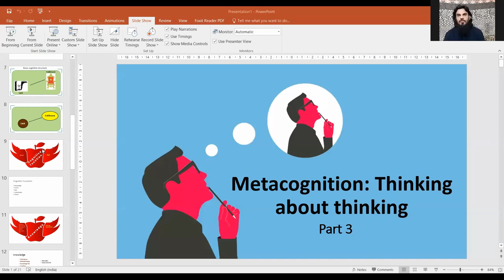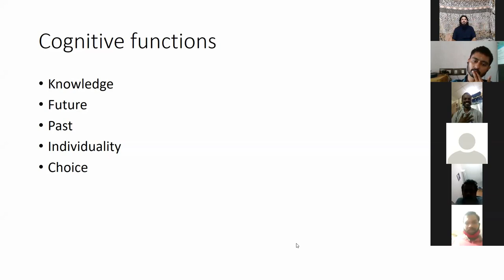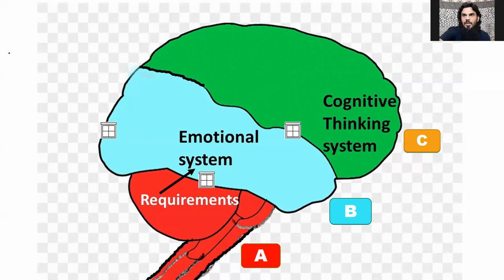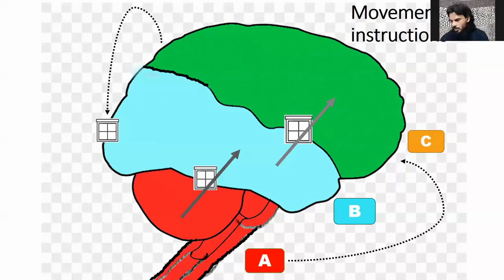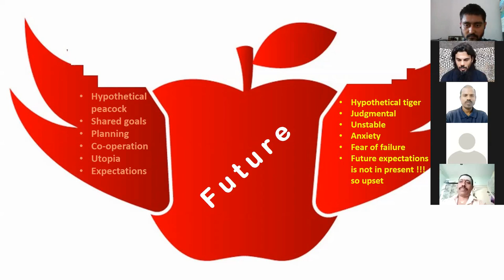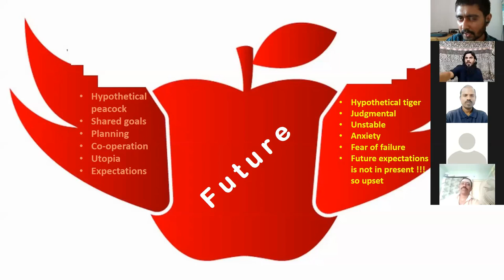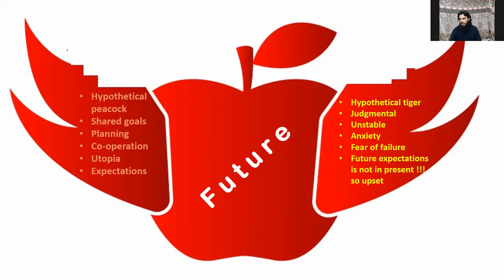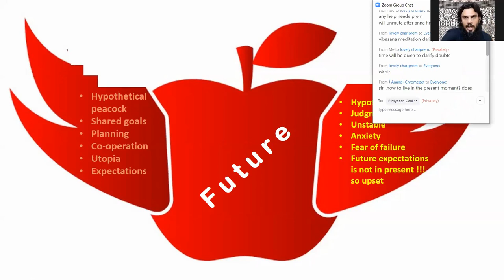Liberated Brain: Part I, A discussion with Mr. Chandrasekar; 20/09/2020